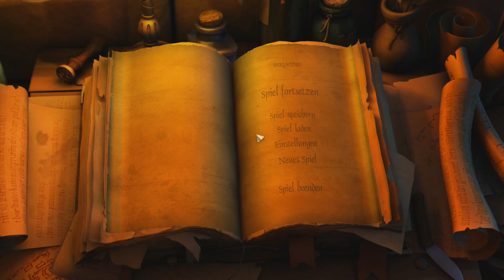BoUT [4K] #014 - Auf der Suche nach Zutaten - Let's Play The Book of Unwritten Tales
The Book of Unwritten Tales
Erschienen am 2. April 2009 für PC
Publisher: HMH